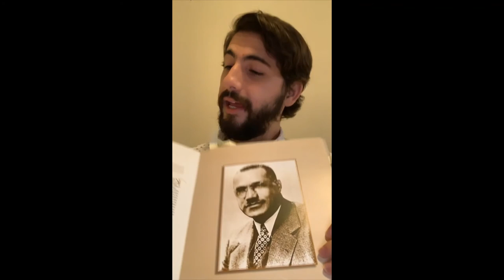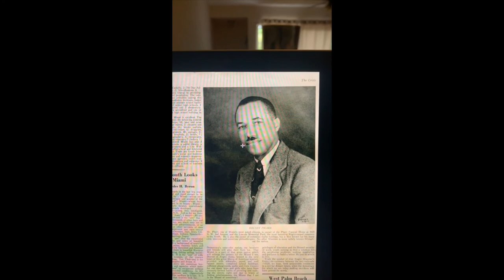Legacies: Profiles in Greatness Episode 4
In this episode, Luis shares the biography of Kelsey Leroy Pharr (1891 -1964).

Part of The Black Archives SaferAtHome Virtual Series, "Legacies: Profiles in Greatness" with Assistant Archivist Luis Berthin features profiles of important figures in Black Miami’s past who played an important part in the city’s history. Episodes occur on Instagram Live @bahltsoflo on Thursdays at 1pm.